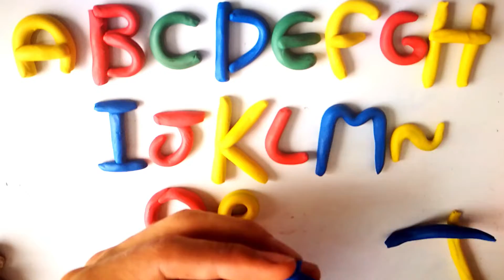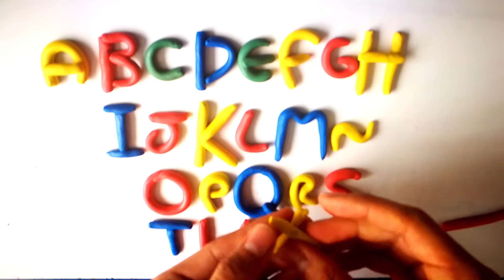🙌😁 cómo Aprender el abecedario 3D en español // cómo hacer en Plastilina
🅰️🅱️ Hacer el abecedario en este video ha sido fabuloso , porque quize crearlo con estos colores específicos y me gustó bastante el resultado , seguiré creando más letras cada ves con otros estilos ,

👌Un tip es amasar un poco la plastilina antes para que pueda ser más fácil de crear las letras simple mente doblalas en la forma de la letra y ya está, te dirigiras a el camino a ser un increíble creador de letras jejeje

🤗 Un poco de mi : Recuerdo que desde una edad temprana comencé hacer figuritas en plastilina , no sabía cómo y recuerdo estuve en un curso de plastilina allí hice un cuadro muy gracioso de un hombre musculoso en la playa , después haré algo similar para mostrarte ,con el tiempo fui mejorando y cada vez

⚡ hice estas letras de colores me parecieron cool , más adelante creare otras más del abecedario , también puedes encontrar otras figuras que estado creando en mi canal así que sería increíble que te suscribieras y si llegaste hasta aquí gracias !!!

✨ Aprender el abecedario 3D en español como hacer en Plastilina tutorial